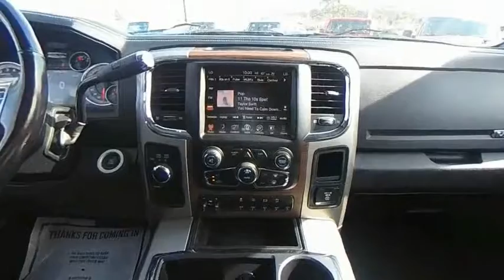2014 Ram 3500 D22030B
BLUETOOTH MP3, SERVICE RECORDS AVAILABLE, REMAINDER OF FACTORY WARRANTY, BACKUP CAMERA, SOUND SYSTEM SIRIUS XM SATELLITE RADIO, POWER WINDOWS, POWER DOOR LOCKS, REMOTE KEYLESS ENTRY, REMOTE VEHICLE STARTER PREP PACKAGE, PREMIUM LEATHER, ALLOY WHEELS CHROME WHEELS, 4X4 / FOUR WHEEL DRIVE / AWD, SPRAY-IN BEDLINER, POWER PACKAGE, TOW PACKAGE TRAILER PACKAGE, HEAVY DUTY TRAILER SUSPENSION PACKAGE, MEMORY PACKAGE, POWER MIRROR PACKAGE, PREMIUM AUDIO PACKAGE, SANDY SANSING DODGE MILTON, FL , Auto High Beam Headlamp Control, Cold Weather Group, Convenience Group, Engine Block Heater, Heavy Duty Snow Plow Prep Group, Protection Group, Quick Order Package 2FH Laramie, Rain Sensitive Windshield Wipers, Winter Front Grille Cover.Reviews:* If youre a longtime devotee of Ram HD trucks and its time to trade in your old outfit, the improvements made to the 2014 Ram 2500/3500 should rekindle your loyalty to the brand. Conversely, Ford and Chevy owners who long for a more upscale interior will find a lot to like in the Ram HD. Source: KBB.com* High-quality cabin; massive torque with diesel/automatic powertrain; roomy rear seat in Mega Cab; quiet highway ride. Source: Edmunds* If you want a heavy-duty truck engineered to give you the power you need and deliver it in a gorgeous package, look no further than the Ram 3500. With its signature rounded curves and huge front grille, this truck is instantly recognizable and respected wherever it goes. All Ram 3500s come standard with a 5.7-liter, HEMI V8 with 383 Horsepower, 850 lb-ft of Torque and a 6-Speed Automatic Transmission. Plus, you have the option to choose the available 6.7-Liter Turbo Diesel V6 instead. Ram also gives you other transmission choices as well. On all 3500 sizes and trims you have the option to choose a 6-Speed HD Automatic or a 6-Speed Manual with Overdrive. The exception to this is the Laramie Longhorn Edition and Laramie Longhorn Limited Edition Crew Cabs and Mega Cabs, which do not have the manual as an option. Plus, all Ram 3500s give you the option of two-wheel drive or four-wheel drive. Standard on all trims are Anti-Lock Brakes and Stability Control. As far as your music is concerned, enjoy the flexibility of the Auxiliary Input and USB Port. With Pickups, storage space is always handy. Ram has reserved a very special option, the innovative RamBox Cargo Management System, which is included when you purchase either of the Laramie Longhorn Limited Edition Trims. The interior of the 3500 is a beautiful combination of strength and refinement. The environment has a polished feel even on the base trims. The regular cab can seat 3 on a bench, and the 4-door versions can either seat 5 when there are two-bucket seats up front, or 6 people on 2 rows. For those who love technology, the Laramie Longhorn Edition and Laramie Longhorn Limited Edition Trims have a combination of 3 powerful tools: A GPS Navigation System, Rear Park Assist, and a Rear View Camera. Come drive the 2014 Ram 3500 today and experience it for yourself. Source: The Manufacturer Summary2014 Ram 3500 Laramie Cold Weather Group (Engine Block Heater and Winter Front Grille Cover), Convenience Group (Auto High Beam Headlamp Control and Rain Sensitive Windshield Wipers), Heavy Duty Snow Plow Prep Group, Protection Group, Quick Order Package 2FH Laramie, 10 Speakers, 115V Auxiliary Power Outlet, 3.42 Rear Axle Ratio, 3.73 Rear Axle Ratio, 4-Wheel Disc Brakes, 5th Wheel/Gooseneck Towing Prep Group, ABS brakes, Air Conditioning, Alloy wheels, AM/FM radio: SiriusXM, Audio memory, Auto-dimming Rear-View mirror, Automatic temperature control, Brake assist, Bumpers: chrome, Center Hub, Chrome Tubular Side Steps, Clearance Lamps, Delay-off headlights, Driver door bin, Driver vanity mirror, Dual front impact airbags, Dual front side impact airbags, Electronic Stability Control, Electronically Controlled Throttle, Emergency communication system, Folding Flat Load